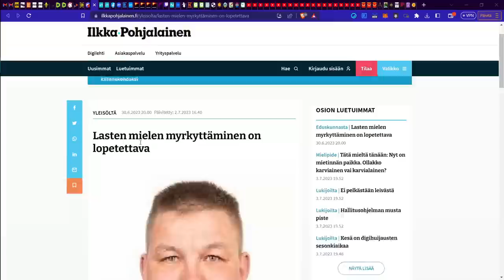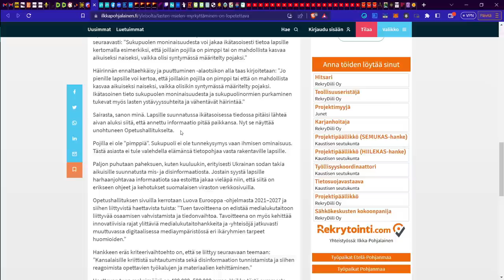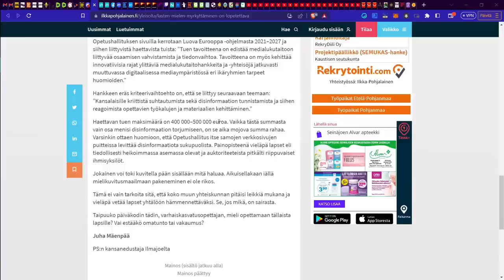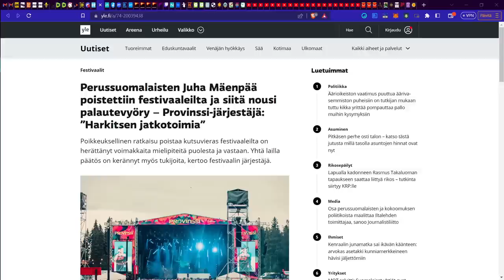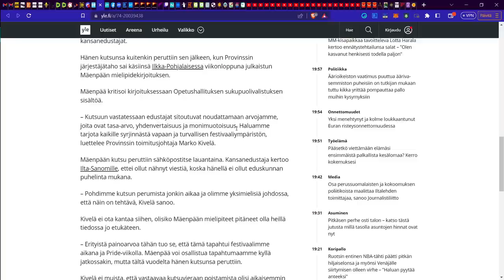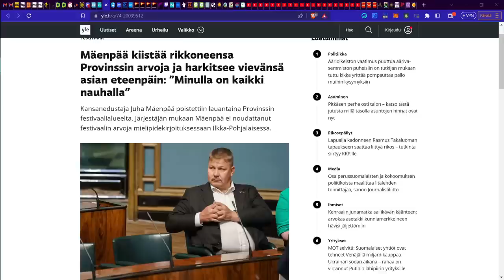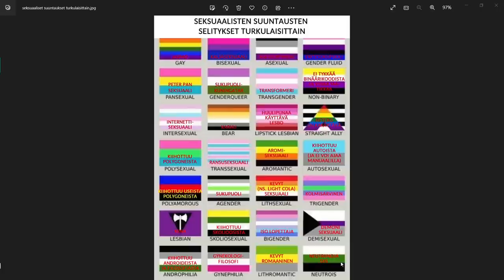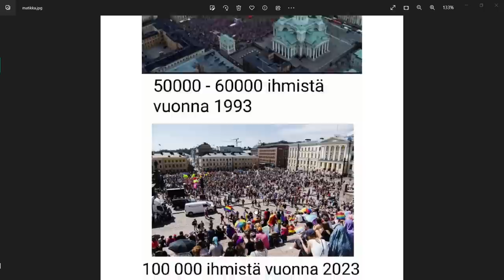Mäenpäätä syrjittiin mielipiteen takia Provinssissa - Oma kantani asiaan | Wespa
Pitäisikö Provinssin pyytää julkisesti anteeksi?

Bitcoin-lahjoitukset: 1Q3Jcvx8AukSHxafiMhCEtoeBJrhoHsxAC
EOS-lahjoitukset: gezdgojqhege
ETH-lahjoitukset: 0xbB5faCb3ca1614a7215c5F001ee8d1eA9b2b5F33